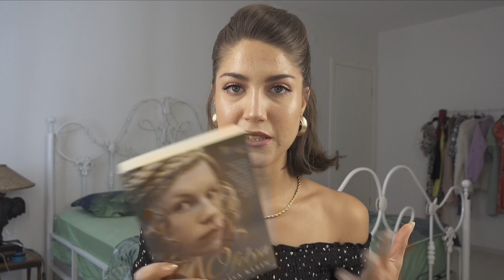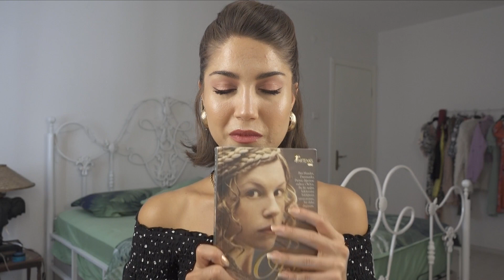Ağustos Favorilerim | Cilt bakımı, Kozmetik, Diziler, Kitap | Büşra Güler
Selaam! Bu kez favoriler videomda üç aylık ürün biriktirdim. Mayıstan beri bayılarak kullandığım ürünleri sizinle paylaştım. Benim gerçekten çok çok içime sinen ve gönül rahatlığıyla önerdiğim ürünler oldu. Umarım keyifle izlersiniz. Hepinizi öpüyorum!

Her Salı ve Cuma saat 17:00'da yeni video yüklüyorum. :)

Bahsettiklerim:

► Clinique Moisture Surge 72 Saat Nemlendirici
► Bobbi Brown Hydrating Eye Cream
► Clinique Chubby Stick Sculpting Highlighter
► Bobbi Brown Camel Far
► Lancome Monsieur Big WaterProof Mascara
► Benefit Browvo Conditioning Primer
► Benefit Bene Tint
► Benefit Bene Balm
► Nars Hot Tin Roof
► H&M Delicate Rays
► MixUp Tırnak, El, Ayak Bakım Yağı
► Kitap | Ofelya
► Diziler | The Crown | Sex And The City

Teknik Detaylar:

► Kamera: Sony RX100 M4
► Düzenleme: FinalCut Pro